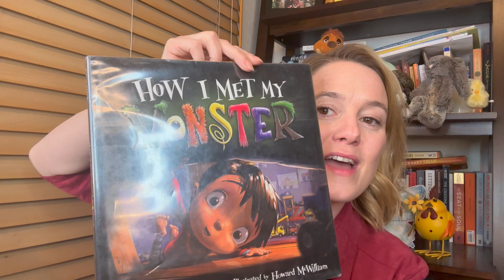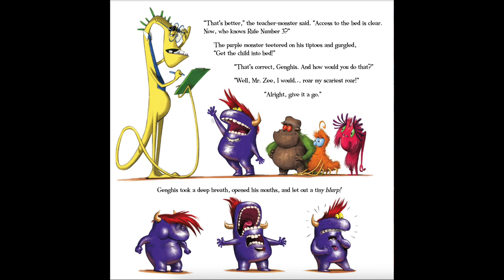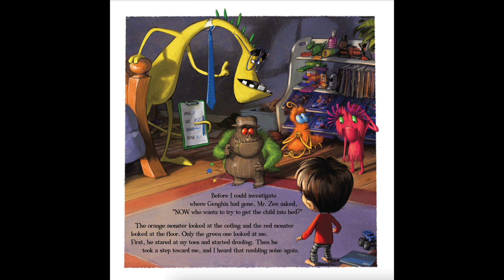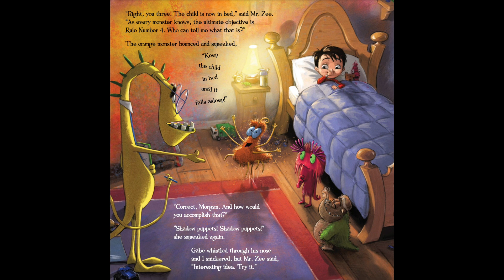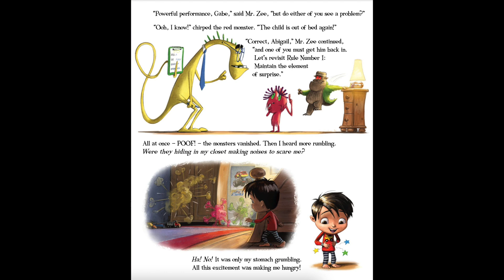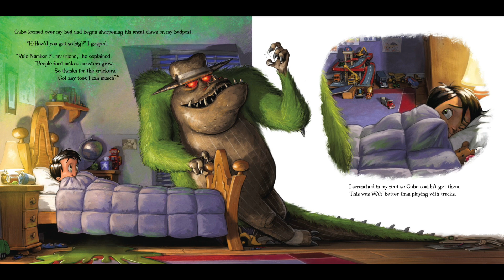Read Aloud with Kids: How I Met My Monster by Amanda Knoll and Howard McWilliam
From Best Selling Author and Illustrator of the I Need My Monster series, comes How I Met My Monster.  Learn the story of how Ethan meets his matching monster!!

Written by:  Amanda Knoll
Illustrated by:  Howard McWilliam

Read by: Henrietta Meire

This book is so wonderful - please support the Author and Illustrator and purchase a copy of the book for your home collection of magical, fun stories

Welcome to Storytime at Hen's House.  Get your copy or turn on the subtitles and read along with me.  This story is perfect for children in preschool / kindergarten to 2nd grade / ages 3 to 8.  It's fun and engaging and has lots of monsters to entice your imagination!

Use this video to read along with the family, for a bedtime story or to inspire imagination for your day of playing games.

This video is produced with permission from Flashlight Press.

If you liked this story and your parents and/or guardians would like to support more videos, buy me a cuppa